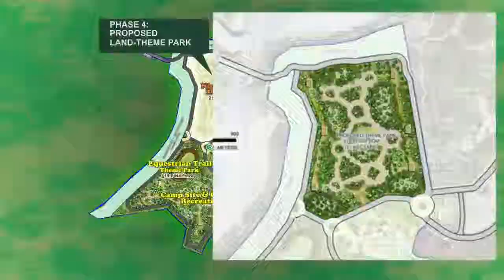EAGLESKY MIDORI VIDEO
One of the best Tourism Project in Central Luzon...